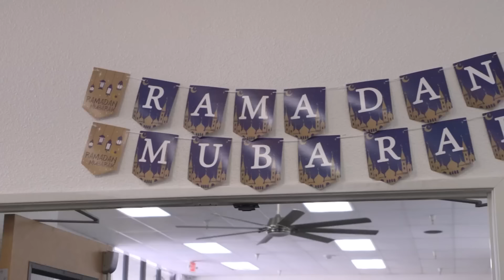Northern California communities observe Ramadan amid Gaza conflict